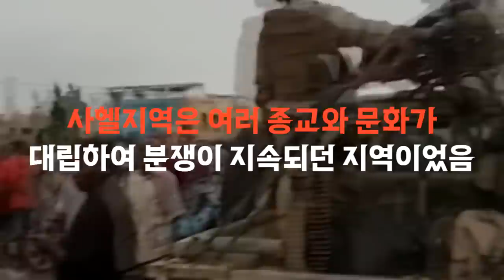러시아가 커지고 있다